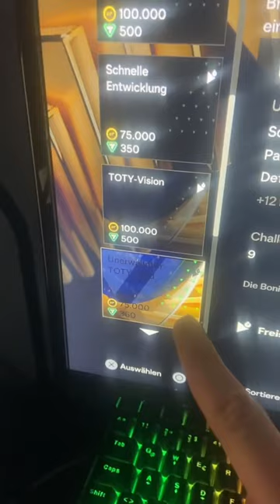Evolution Glitch‼️ 99er Howley bekommen😳 FC 24 Tipps ✅